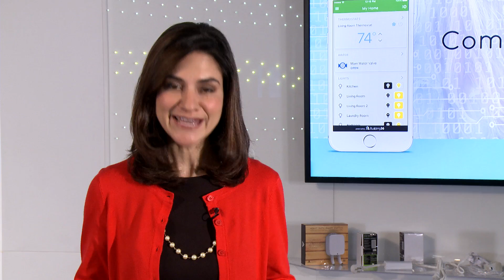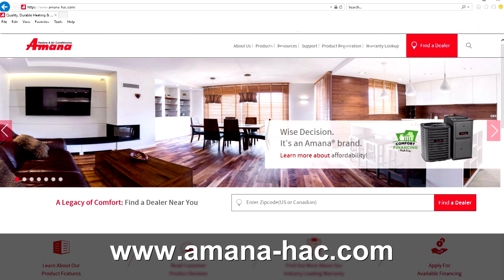Amana Showroom Tour